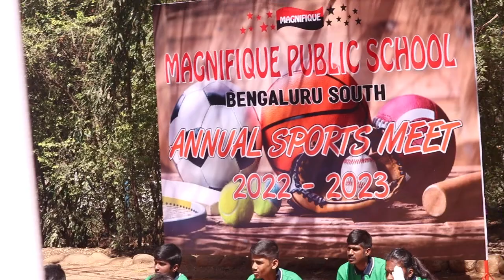JP ADDRESSED AT MAGNIFIQUE PUBLIC SCHOOL SPORTS DAY OCCASSION - A must watch